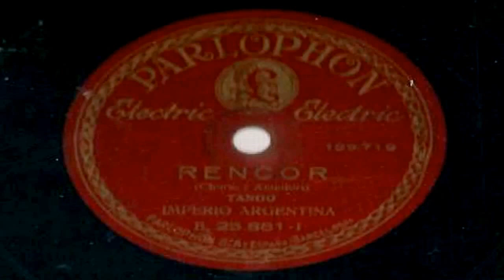Imperio Argentina: Rencor (Serie Rarezas)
Descripción original:

Espectacular tango compuesto por Luis César Amadori y Charlo que se publicara en esta versión en 1933 con la casa Pharlopon, en un disco que de cara contraria incluía 'Besos de Plata', también en mi canal. Ambos temas no estaban subidos aún a YouTube. Este 'Rencor' lo inmortalizaría Carlos Gardel, gran compañero de Imperio Argentina, en 1932.